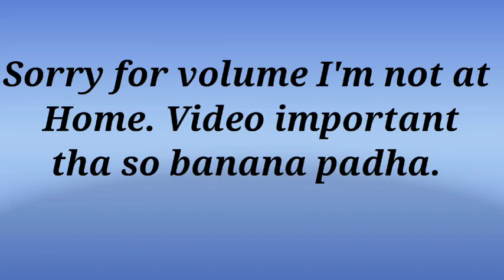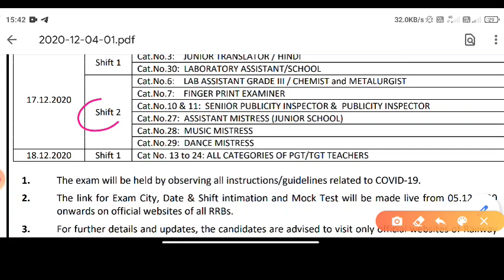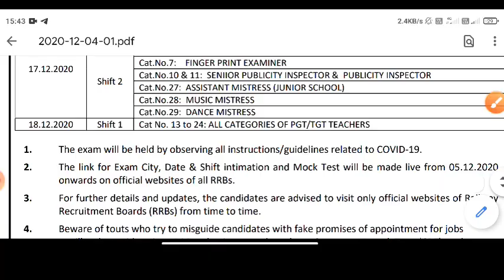Railway Exam date Official Notice आ गया ।। RRB Group D NTPC Exam date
NTPC
NTPC exam
Group D exam
RRB NTPC